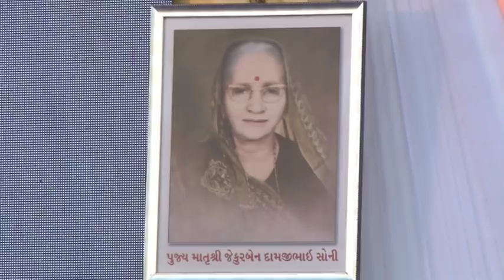કારકિર્દી || ખુલ્લી આંખોએ સપના જોશોતો ક્યારેક સાકાર થશે || જય વસાવડા